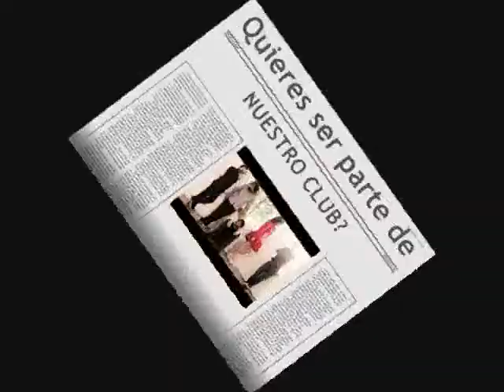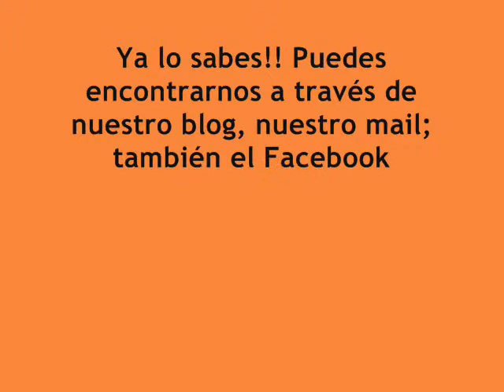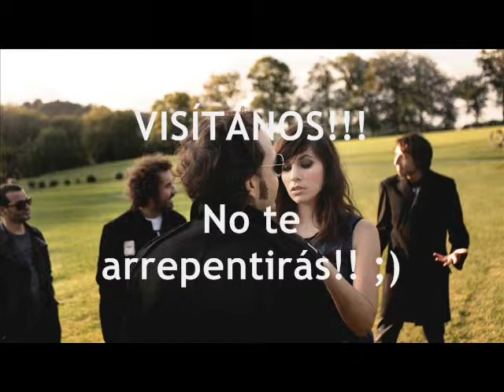Zona Van Gogh BLOG... Entra ya!!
Invitamos a toda la comunidad orejuda a ingresar a nuestro blog y hacerse socio de nuestra Comunidad Multinacional. +Info en: